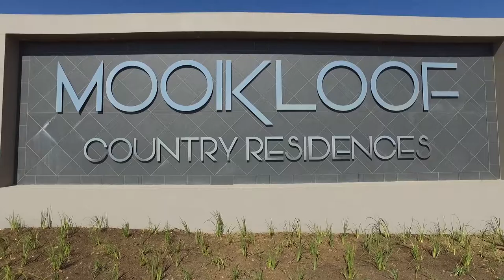3 Bedroom House for sale in Gauteng | Pretoria | Pretoria Far East | Rietfontein | 115 | T958801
3 Bedroom House in Rietfontein, 115 dartmore street, ONE OF YOUR BEST BUY-TO-LET INVESTMENT OPPORTUNITIES TODAY!

Mooikloof Country Residences is an excl